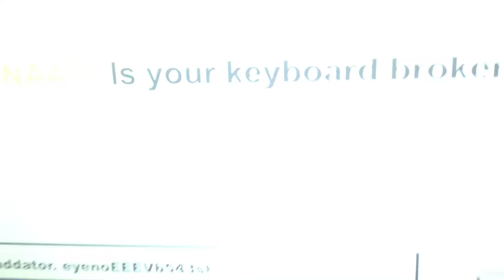Sylvester makes random kitty hide